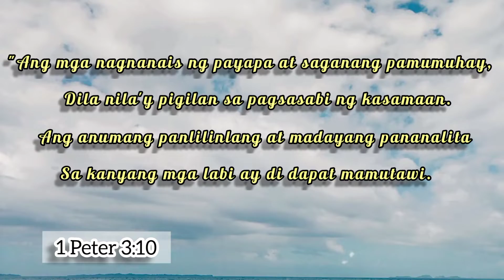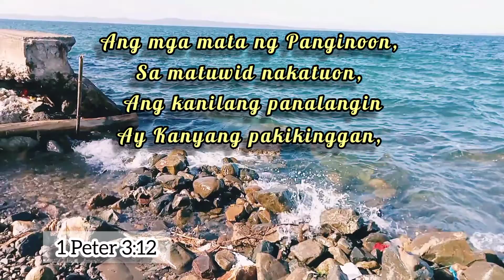Turo ng Diyos | salita ng Panginoon